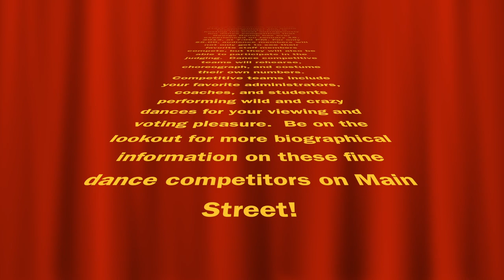Dancing with the Staff Commercial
The George Ranch High School theatre department presented Dancing with the Staff. Thursday night at 7:00pm at the GRHS auditorium!